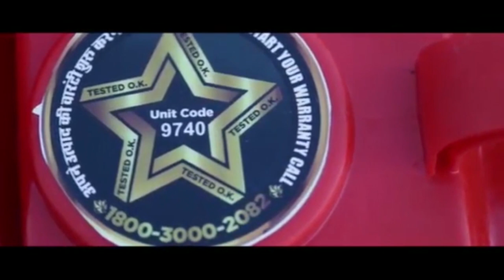Balwaan Sprayers | BigHaat